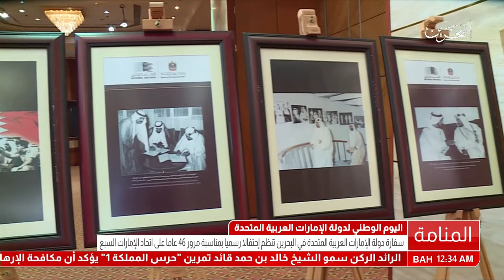البحرين : سفارة دولة الإمارات العربية المتحدة في البحرين تنظم إحتفالا رسميا بمناسبة مرور 46 عاما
سفارة دولة الإمارات العربية المتحدة في البحرين تنظم إحتفالا رسميا بمناسبة مرور 46 عاما على اتحاد الإمارات السبع